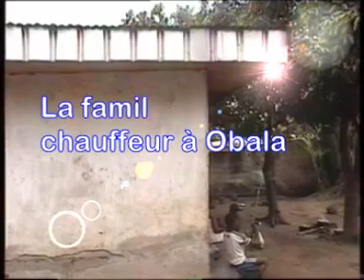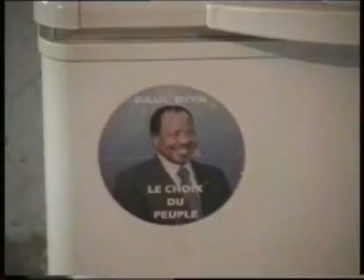Famille au quartier chauffeur à Obala, Cameroun